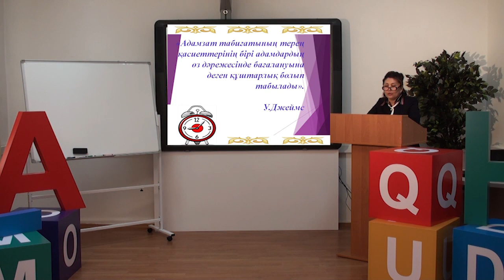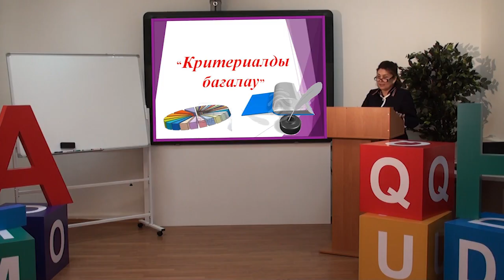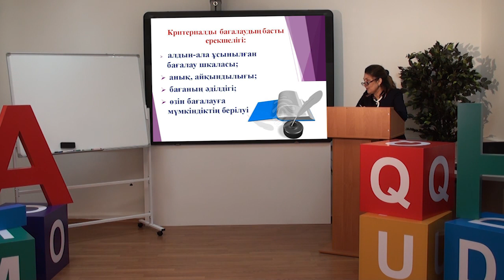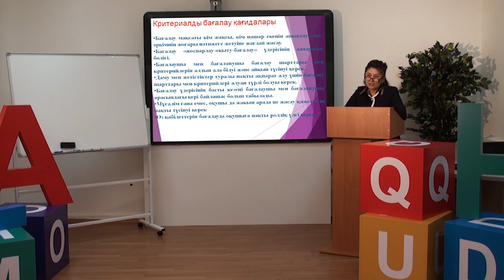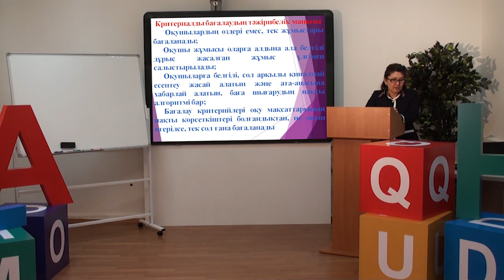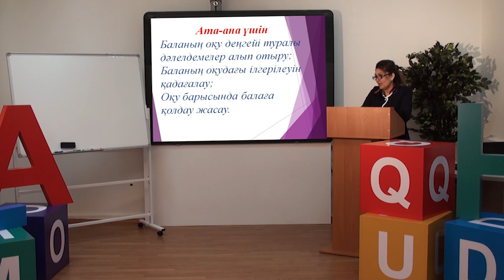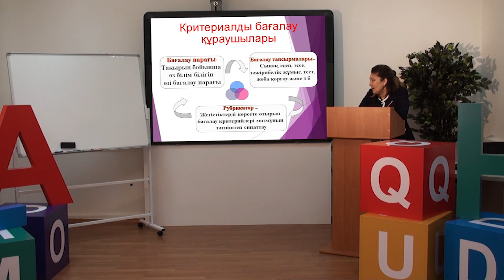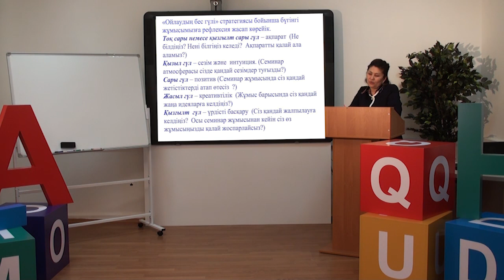Бағалаудың өлшем технологиясы №1